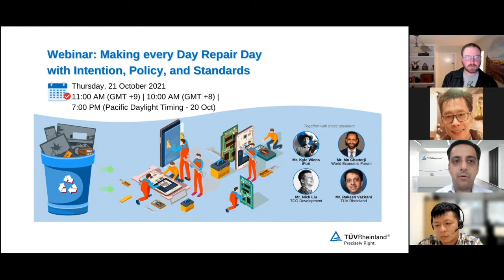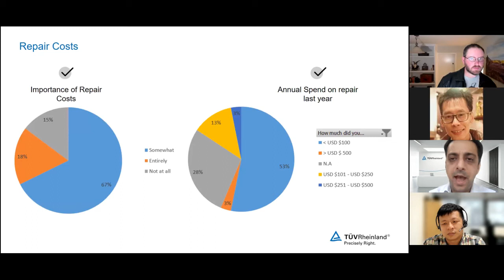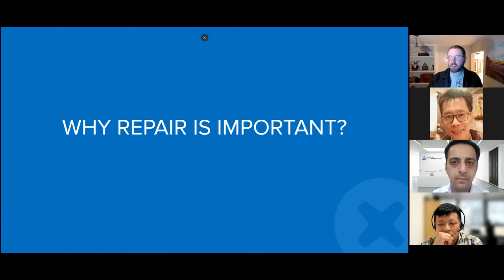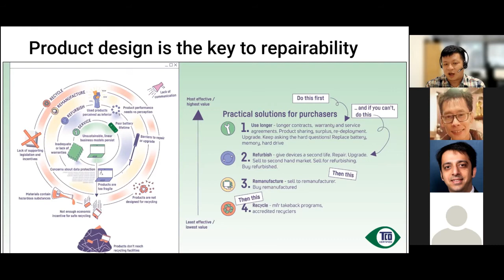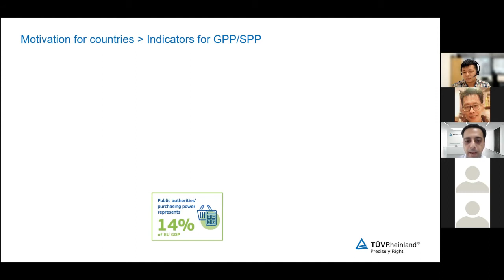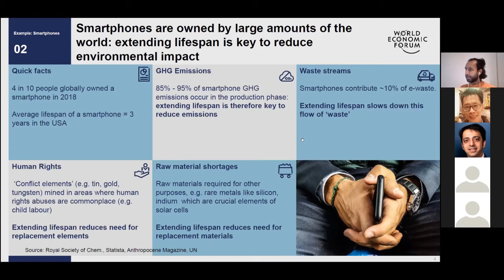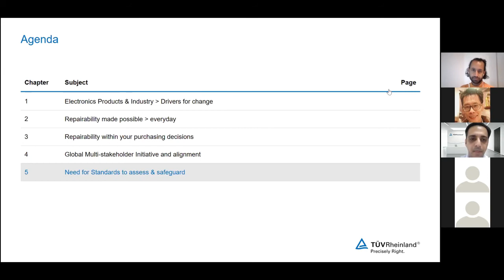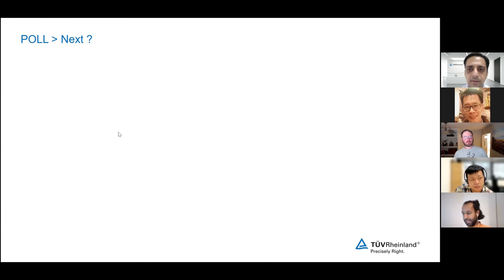🎥 On-Demand Webinar: Making Every Day Repair Day with Intention, Policy and Standards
ICT products such as computers, smartphones, etc are fundamental tools adding efficiency to our lives amongst other advantages.

At the same time, NGO’s have highlighted challenges covering environmental, human and labour rights, and effective eWaste management for the Electronics industry.

Together with activities associated with eWaste Day 2021, efforts of WEEE Forum, Open Repair Alliance and many others stakeholders, we have come a long way to encourage repair to push for positive and sustainable changes.

During this webinar, we’ll get a glimpse into the developments from the perspective of
policy measures such as EU’s Circular Economy Action Plan, Sustainable Products Initiative, Green Public Procurement (GPP) criteria, etc. All in all, this webinar will focus on industry initiatives to harmonize and fast track progress towards circular and fair ICT, with focus on Reparability.

📑 Agenda:
a) Electronics Products & Industry: Drivers for Change (0:00)
b) Fair Repair Act (3:07)
c) Reparability made Possible (11:27)
d) Reparability within your Purchasing Decisions (26:20)
e) Global Multi-stakeholder Initiative and Alignment (44:00)
f) Need for Standards to Assess & Safeguard (1:05:35)

💬 Keynote Speakers:
- Congressman Joe Morelle, US House of Representatives (New York’s 25th Congressional District)
- Kyle Wiens, CEO, iFixit
- Mo Chatterji, Fellow for Circular Economy, World Economic Forum
- Nick Liu, Manager, Sustainable Purchaser Engagement (Asia Region), TCO Development
- Rakesh Vazirani, Head of Sustainability Services, TÜV Rheinland